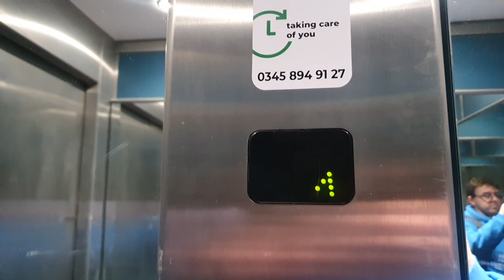Curti (Modernised by Generic) Lift @ Lakeland in York